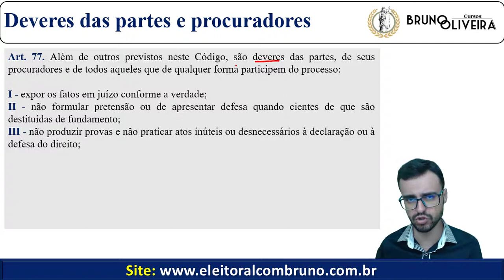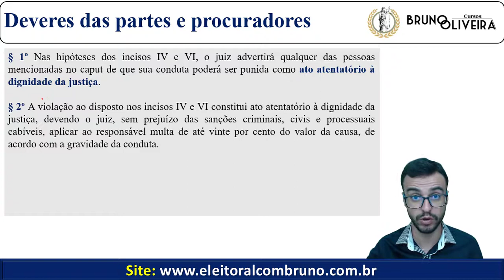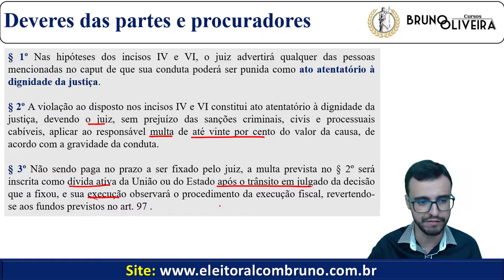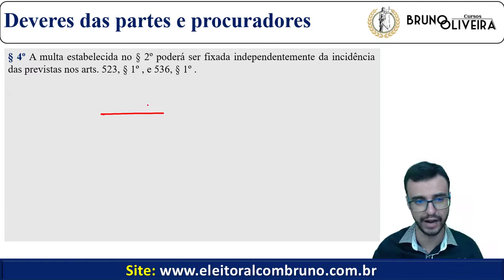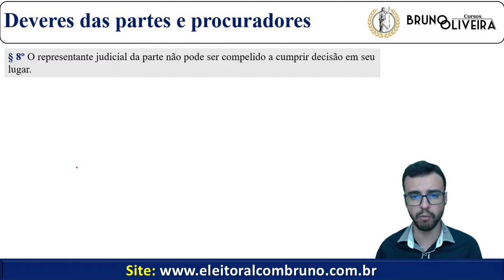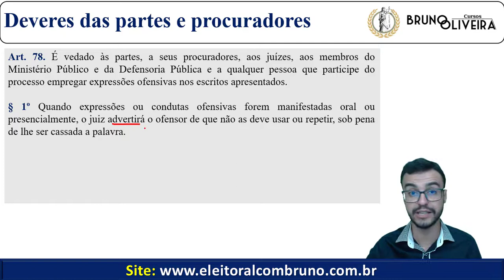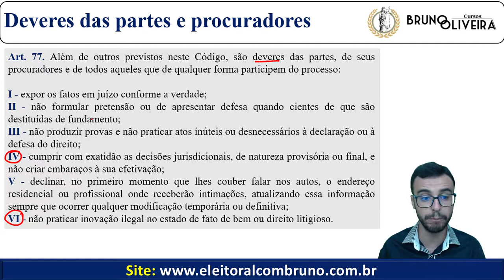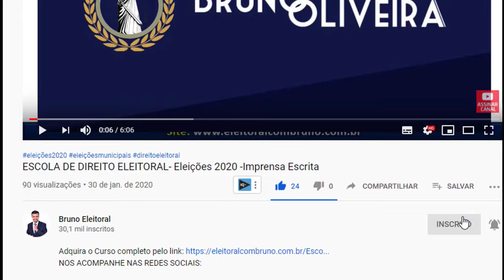Direito Processual Civil em Tópicos | Deveres das Partes e Procuradores | Art. 77 e 78